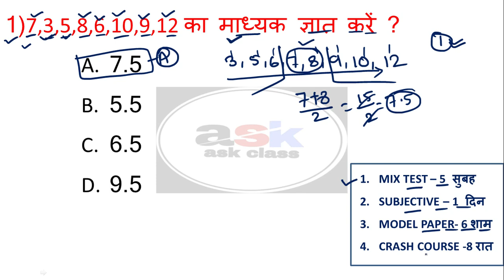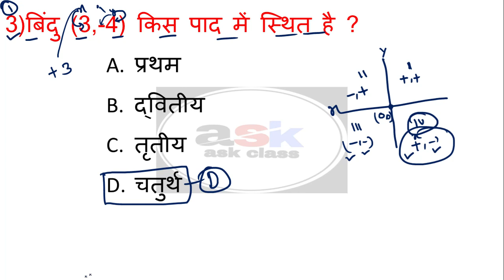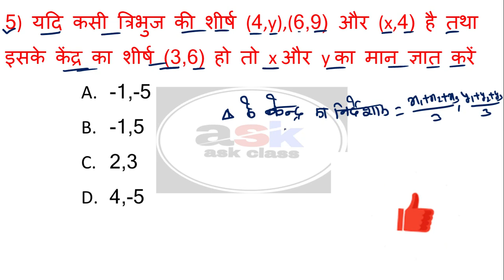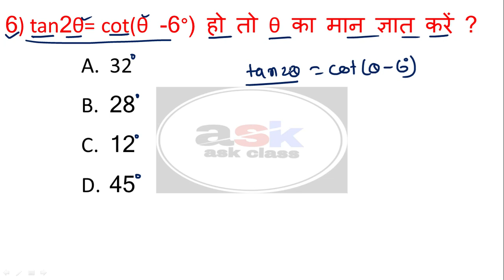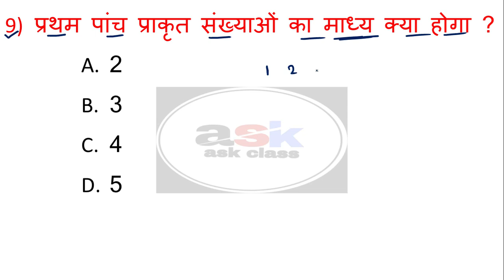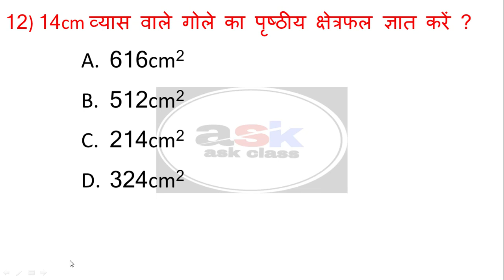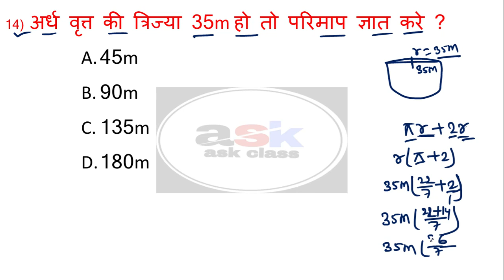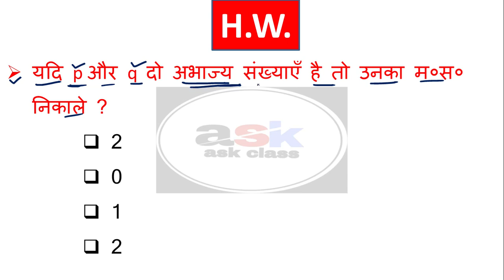गणित का क्रैश कौर्स 2021 || Bihar Board Class 10th Math Vvi Objective Question 2021 ||Part 2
🔴MIX TEST 🔴

🔴 OBJECTIVE QUESTION  🔴

10 class ka objective ganit ka,